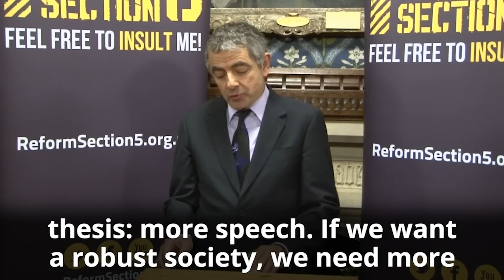Full Vid - (Mr. Bean) Rowan Atkinson on free speech - UK is hurting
when the voice of reason is Mr. Bean.